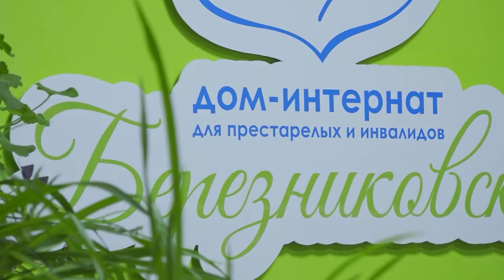Акция "Цветочное настроение"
🌸 ЦВЕТОЧНОЕ НАСТРОЕНИЕ

От сердца к сердцу...В березниковском доме-интернате для престарелых и инвалидов подошла к концу очень цветочная акция. А как обычное комнатное растение может стать домашним питомцем? Расскажет Ольга Распономарёва.